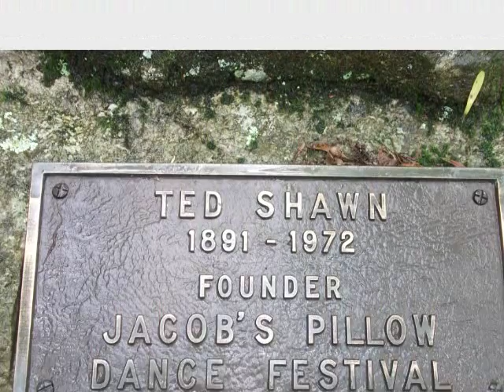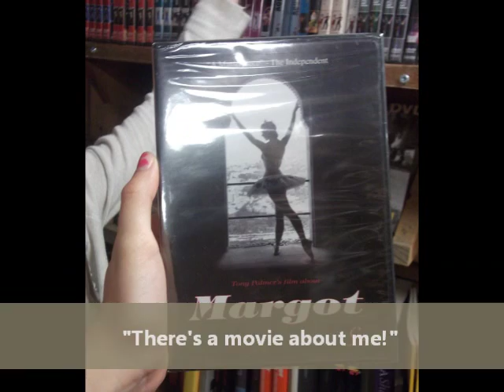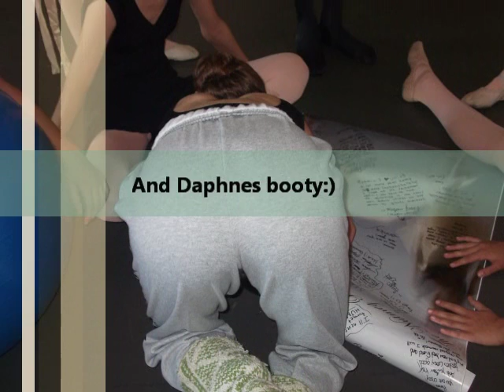Nutmeg Conservatory for the Arts: The Summer 2011 Memories Movie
Fun times at the Nutmeg Conservatory for the Arts' Pre-Professional Summer Intensive 2011